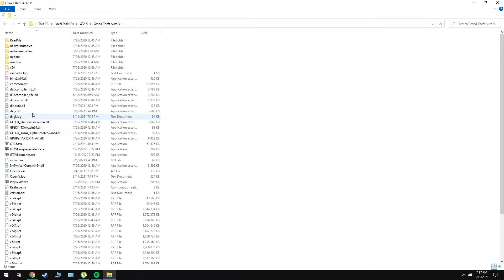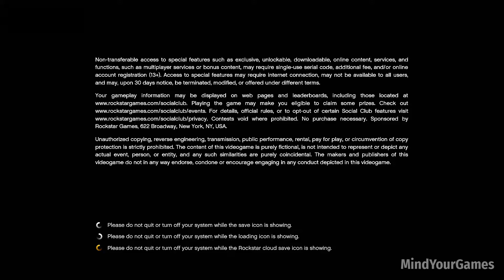FIX GTA 5 Error You Are Attempting to Access GTA ONLINE Server With An Altered Version (2021)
Channel Description :

This channel consists of gameplay and walkthroughs of different that are played and edited by myself. All the gameplays are mine: from playing, recording and editing. I help entertain & educate my viewers through my walkthrough footages which are all recorded and edited by me.

Recorded with Nvidia Shadowplay and edited with CyberLink Power Director 13.

PC Specs :

CPU : Intel Skylake, Core i5 6600K 3.5GHz
GPU : Gigabyte GeForce GTX 980 G1 Gaming 4GB
RAM : 16GB DDR3 Corsair
Motherboard : Asus B150 PRO GAMING D3